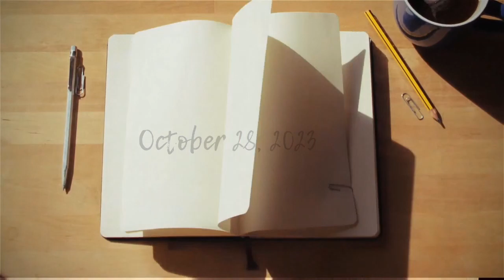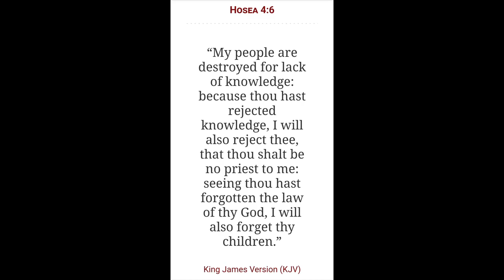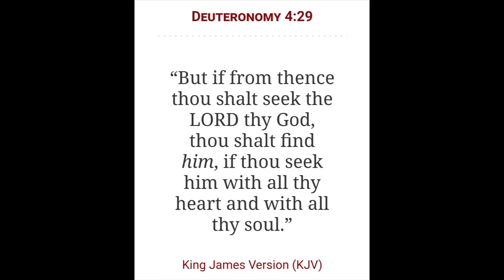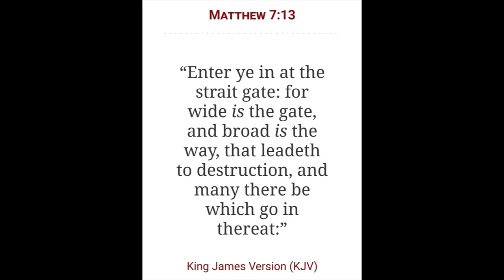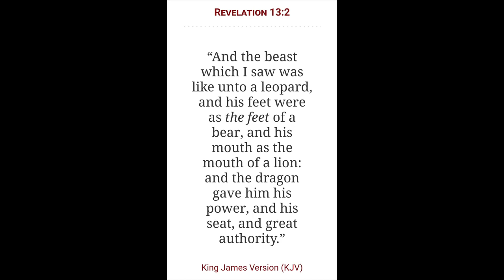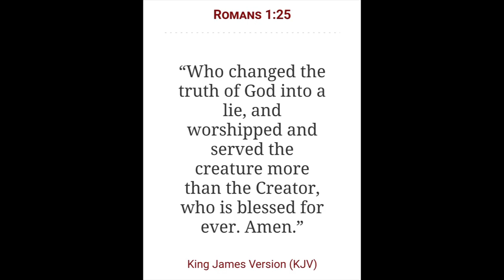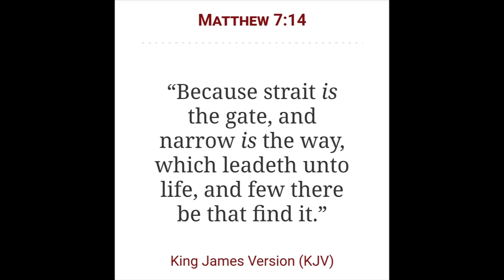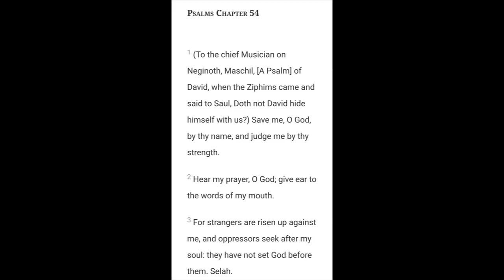The whole world wondered after the Beast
2 Chronicles 7:14

Open Diary